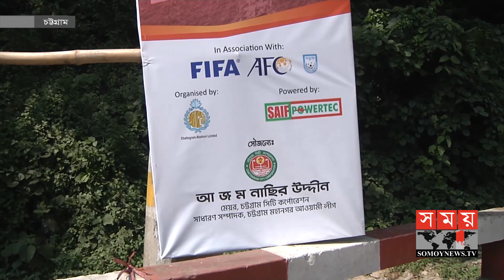শুরু হচ্ছে শেখ কামাল আন্তর্জাতিক ক্লাব কাপ ফুটবল টুর্নামেন্ট | BD Football Update | Somoy TV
তৃতীয়বারের মত চট্টগ্রামে শুরু হচ্ছে শেখ কামাল আন্তর্জাতিক ক্লাব কাপ ফুটবল টুর্নামেন্ট। আসরের জন্য এম এ আজিজ স্টেডিয়ামের বিভিন্ন জায়গায় সংস্কার করা হয়েছে। সফল আয়োজনের মাধ্যমে মাঠে আবারো দর্শক ফিরবে বলে আশা আয়োজকদের। এদিকে, এত বড় একটি আসরের আগে প্রচার প্রচারণা না থাকায় হতাশ ক্রীড়া সংগঠকরা। বিস্তারিত জানাচ্ছেন পার্থ প্রতীম বিশ্বাস।